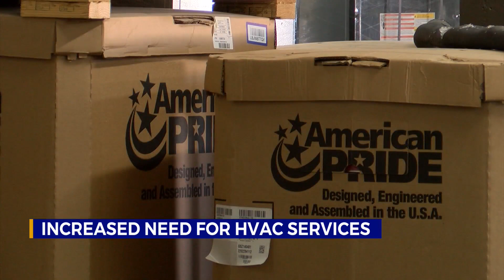Frigid temps cause more calls for area HVAC and plumbing services